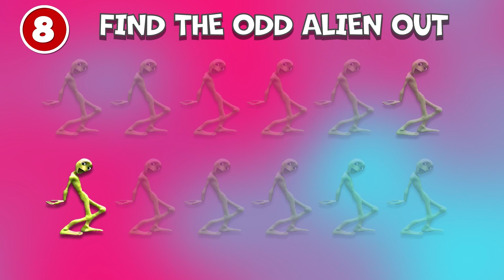🔥Do you know who is dancing? Super dancing 2023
Hey! I create Beamng Drive mods and test them.

Who dances better ? The Super Mario Bros,The Little Mermaid 2023, Sing 2,Elemental,Ruby gillman
In this guess the song quiz, you have to guess who is dancing ft. Ember Lumen Elemental 2023, Netflix Puss in Boots, Super Mario Bros. Movie, Shrek,spider man across the spider verse,Wednesday,the little mermaid,sonic,Disney,... You have 10 seconds to guess the correct answer. Along with that are challenges like "Guess the Song", and "Guess the Voice",Guess Who Is Singing?Guess Character By Their song?,Guess Character By Their Voice?,Guess The Real,spot the difference,Guess Who's Singing?Guess Who Is Dancing,Who dances better...